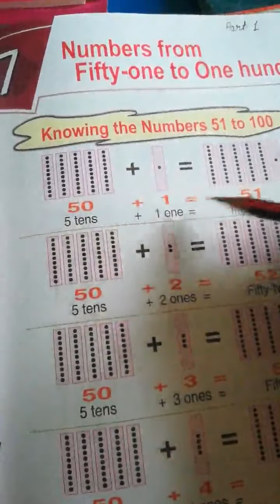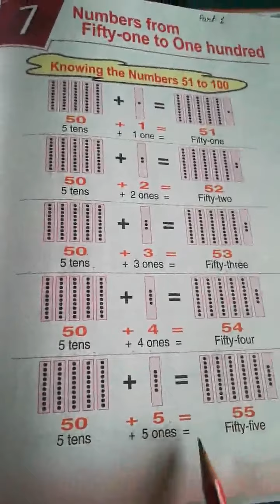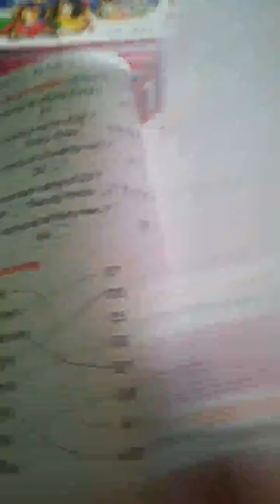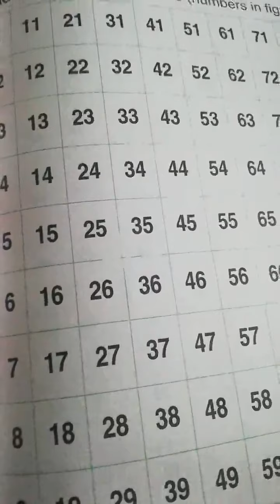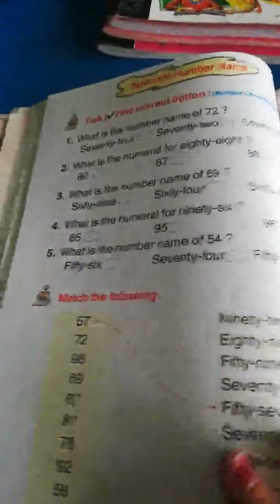1st Maths Chapter - 7 Part - 1